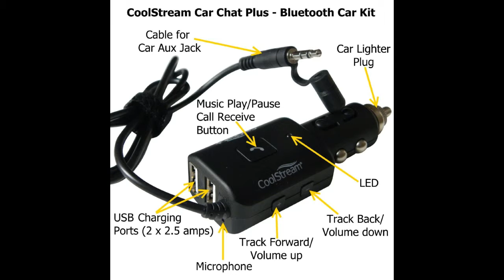CarChatPlus - Bluetooth Car Kit, by CoolStream